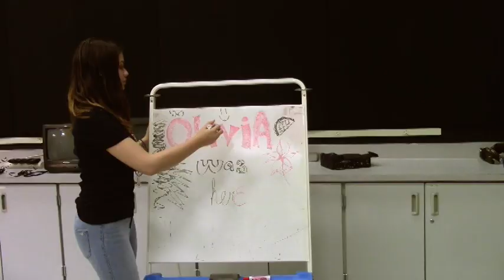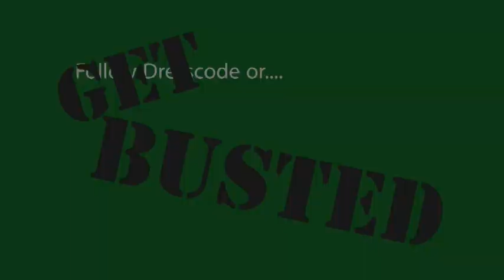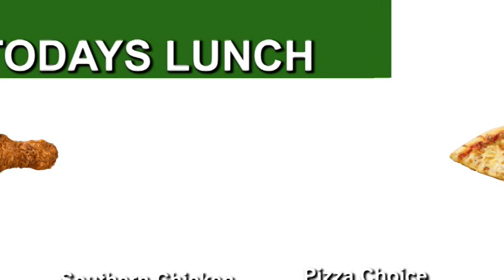Lakewood Live 8/31/2018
Lakewood Live, the daily morning news show at Lakewood Ranch High School.